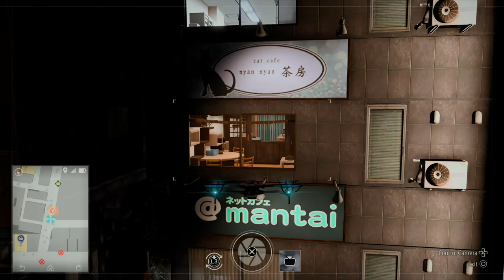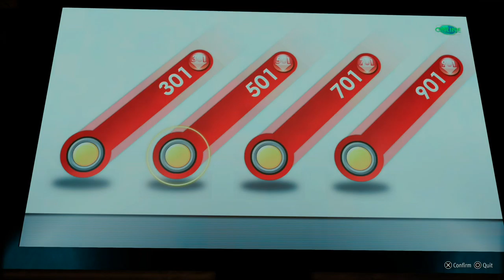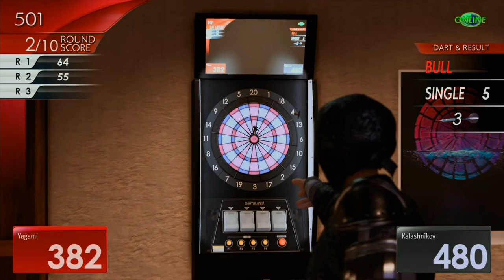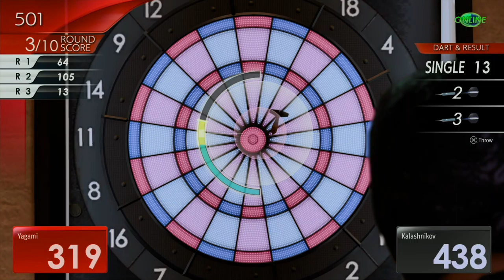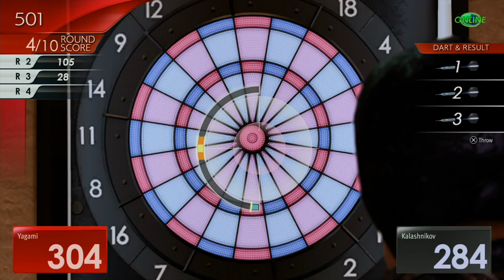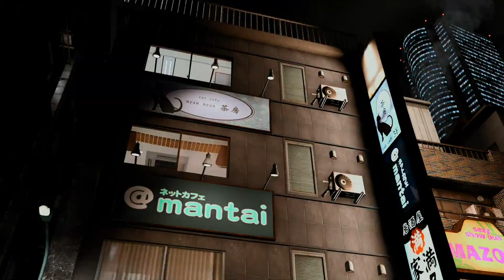Lost Judgment - Part 07: The game should just renamed itself "Lost (in) Side Stories"